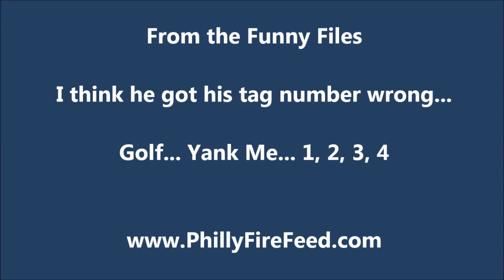Wrong Tag Number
Someone forgot the proper phonetic alphabet!